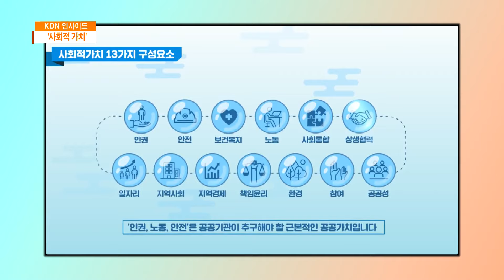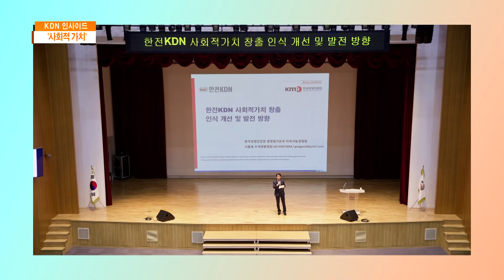KDN INSIDE 0814